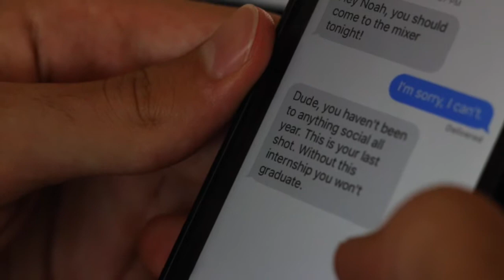Solitary Resolution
Project for Intro. to Visual Storytelling.

Prompt: Show a character performing an ordinary action. The way the character performs this action should tell us something about who the character is.